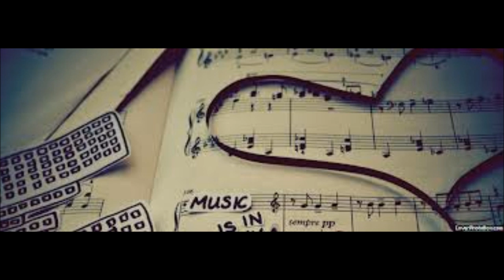Kristina Orbakaite -Pozovi Menya (Anton Ishutin Edit)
Кристина Орбакайте - Позови меня remix